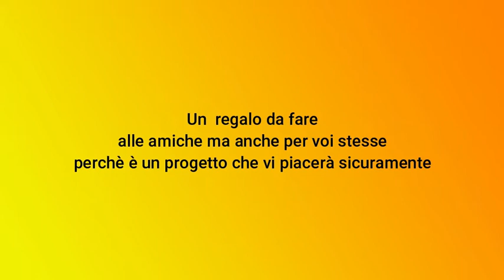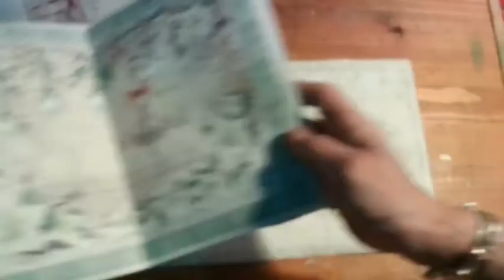un biglietto di auguri speciale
Surabhi e Marta Anzolla sono due artiste dedicate al mixmedia ma anche terapeute olistiche, ambedue Master Reiki
Surabhi e Marta collaborano da anni e propongono
corsi che uniscono il mondo  del mixed art al mondo dell'energia.

SURABHI - CREATIVITY
Surabhi E. Guastalla
creativa olistica, collagista, illustratrice e mixed media artist
sul sito trovate tutte le proposte di corsi, eventi e la innovativa formula “a tu per tu – Surabhi Creativity”